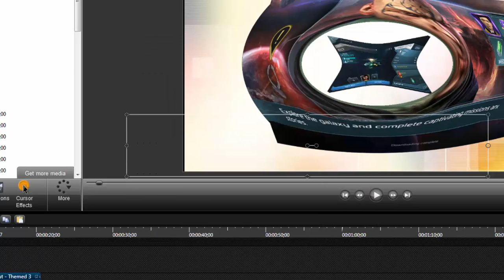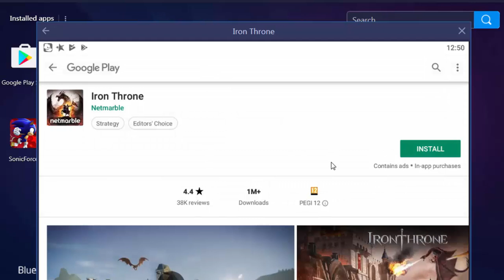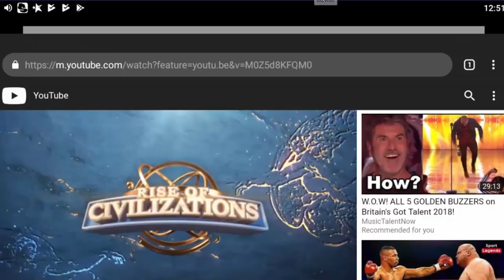Clash of clans Gameplay first time enjoying the game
Clash of clans gameplay, first time trying out the game. It involves a lot of strategy and critical thinking. Here you need to be aware of the whole environment to be able to go next levels...

Can we do next levels??

 How far can we go in one go??

 We enjoy to test everything that we possibility can, this channel WILL contribute to keep track of our development and increase/ change our skills with games, activities, giveaways and adventures, that we like and enjoy to share with all. New to the whole gaming thing it was an easy choice to make and start with GAMES!!! and in search for THE GAME we will log the ones THAT we spend more time playing or just getting to know the one for the "G'RAN FINALE".

Here is how YOU CAN TAKE PART and expect to grow with us TOGETHER | Help the CHANNEL to increase our quality, improve our content and get going with live streams!

                                      Be PART of something AWESOME.

Thanks a lot :) if you haven't already done so.  A small gesture from you goes  a huge way for me helping to bring you the best content to add value daily. Appreciate a lot your support.